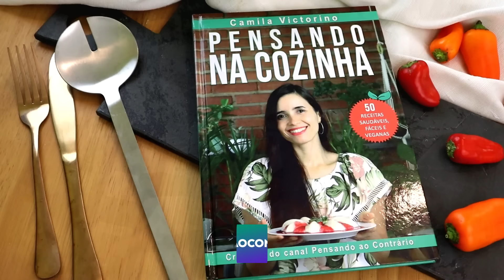FAÇO SEMPRE ESTA VITAMINA PARA OSSOS FORTES! O SEGREDO ESTÁ NESTAS PLANTAS!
Olha que incrível esta vitamina para ossos fortes! Hoje, te ensino a fazer uma bebida incrível e muito saudável que é perfeita pra você que quer ganhar mais saúde! Te apresento hoje uma vitamina rica em cálcio! Uma receita para ossos fortes que é deliciosa e também rica em benefícios! Sim! Esta bebida para ossos fortes vai te surpreender! Uma receita rica em cálcio, muito saudável e uma bebida rica em cálcio que é também fácil e deliciosa! Mais: temos aqui uma receita vegana rica em cálcio! Se você está procurando por vegetais ricos em cálcio ou por alimentos ricos em cálcio, você veio ao lugar certo! No vídeo de hoje, você aprender a fazer esta deliciosa vitamina e só tem vantagem aqui!

💚LIQUIDIFICADOR QUE USO NOS VÍDEOS
💚FRIGIDEIRA DE CERÂMICA QUE INDICO
Comprando por estes links, você apoia meu trabalho.

Oi! Eu sou a Camila Victorino, criadora do projeto Pensando ao contrário e autora do livro de receitas "Pensando na cozinha, 50 receitas saudáveis, fáceis e veganas".

INGREDIENTES DA RECEITA AQUI 👇

💚MEU TRABALHO TE AJUDOU? Apoie meu trabalho aqui para que o Pensando possa continuar! Veja as recompensas que preparei pra você

118 gramas de banana
154 gramas de laranja
75 gramas de morango
44 gramas de cenoura
Duas colheres de sopa de linhaça
Duas colheres de sopa de gergelim
Uma xícara de leite vegetal (mais informações no vídeo)

Modo de fazer e detalhes, veja o vídeo. :)